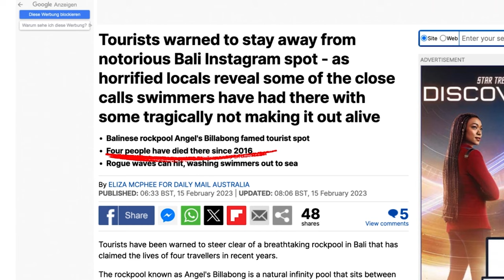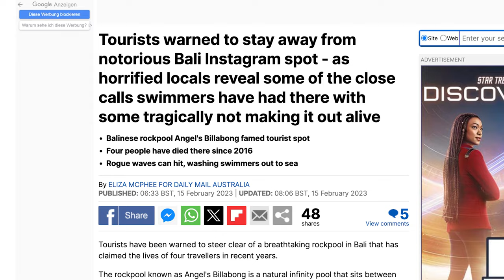Freediving Indonesien + gefährlicher Spot & spektakuläre Riffe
Wir haben einige Wochen auf Indonesien verbracht & haben dort unsere ersten Erfahrungen mit der Unterwasserwelt des indischen Ozeans sammeln dürfen. Seitdem fühlen wir eine ganz andere Verbindung zum Meer und dem Wasser, deshalb gibt es für die Zukunft große Pläne, die mit dem Thema zusammenhängen. Ich hoffe dir gefällt dieses Video, das dir einige wundervolle Eindrücke aus unserem Leben geben soll.

Much love, dein Kevin 🙏🏼

Unterwasserwelt in Indonesien (+ gefährlicher Spot) - Freediving VLOG

First Diving-Edit Lofi-Beat: Chloe composed and recorded by Oak Studios.